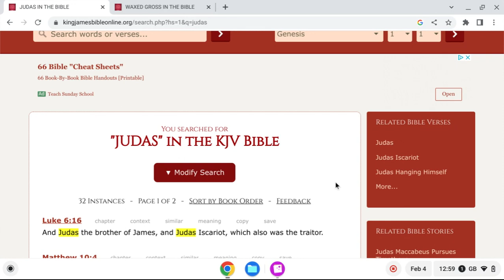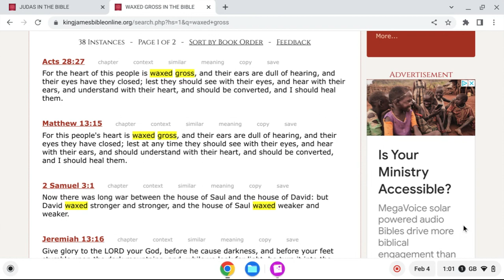Worst Than Judas!